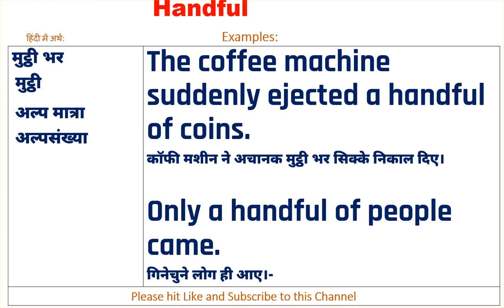Handful Meaning in Hindi, Handful Ka Kya Matlab Hota Hai